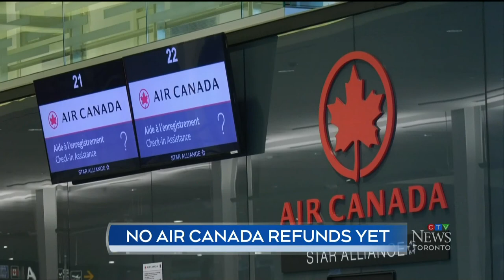Jerry Dias, president of Unifor, Canad's largest union demands airline industry bailout March 4 2021